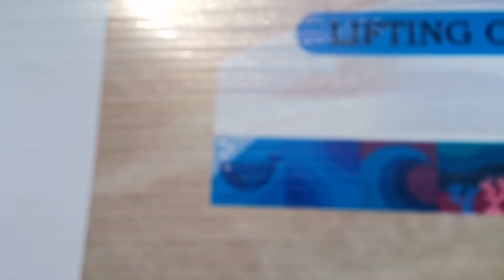lifting of Municipality's State of Calamity Bayan ng Pola Oriental Mindoro Philippines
Wala ng oil spill